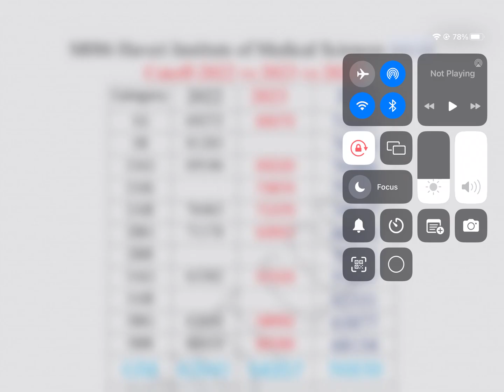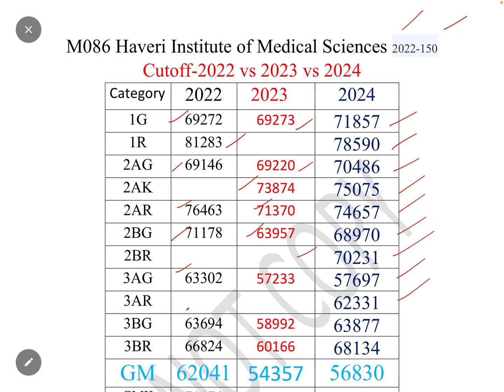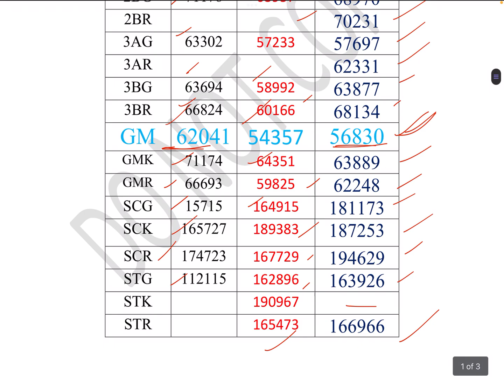HAVERI INSTITUTE OF MEDICAL SCIENCES NEET CUTOFF ANALYSIS